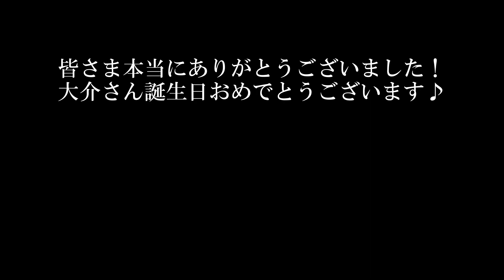【ゲスト出演】北川大介さんのバースデーパーティーに出演させていただきました！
北川大介さんのバースデーパーティーに出演させていただきました！すごく緊張しましたけど大介さんのファンの皆さまが優しく迎えてくださいましたので、とても楽しい時間を過ごすことができました✨

大介さんの本当におめでとうございます♪
そしてありがとうございました！

撮影日：2022.9.8
開場：ホテルモリノ新百合ヶ丘

★初のオリジナルCD作品が完成！

「函館ものがたり」
作詞：冬弓ちひろ
作曲：浅野佑悠輝
歌唱：Shin

函館をロケ地に撮影してみました！
ぜひ聞いてみてくださいね♪

◇◆◇ CD購入サイトはこちら ◇◆◇
・Shin公式オンラインショップ

※歌以外のこともつぶやいています♪